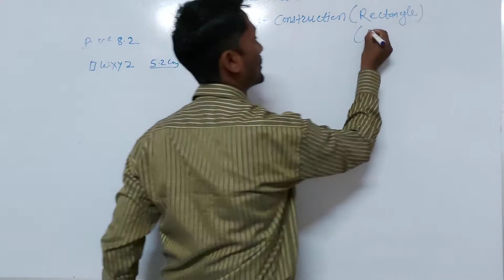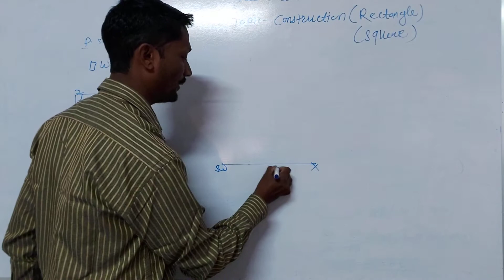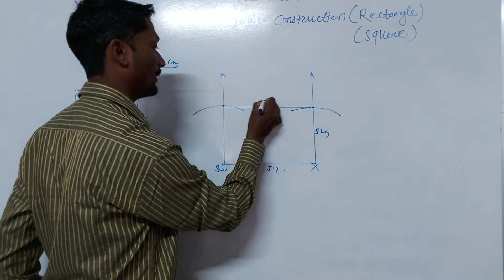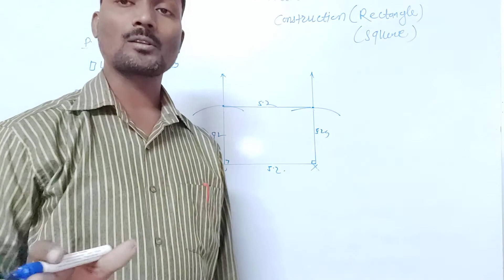Class 8th mathematics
Construction of square